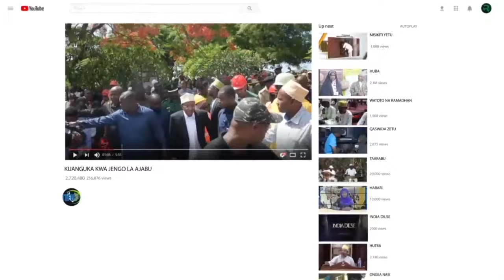KIMEWAKA HII NDIO KAULI YA SALUM BIMANI KWA MWENEZI KHAMIS MBETO: CCM ZANZIBAR